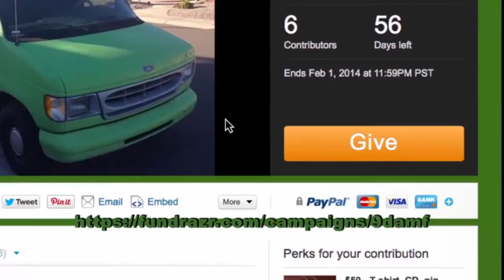Demo Reel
Includes videos I've created over the past year.